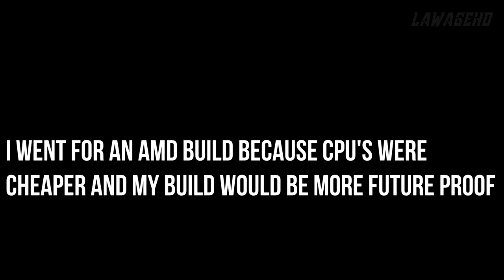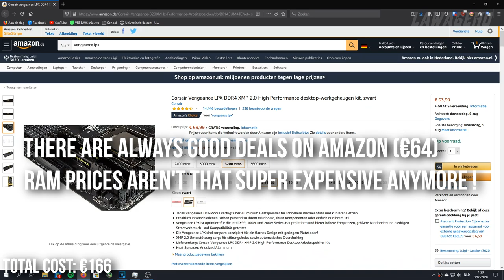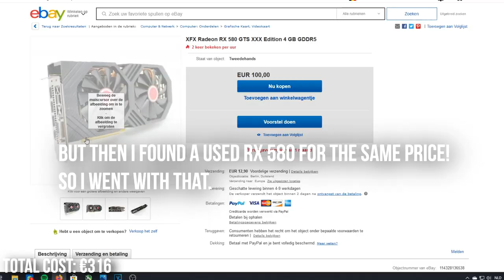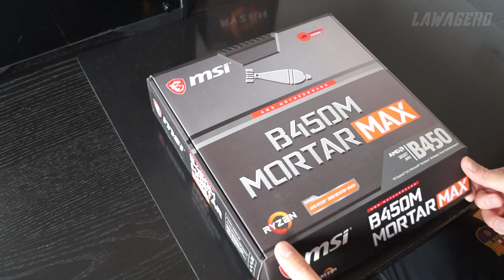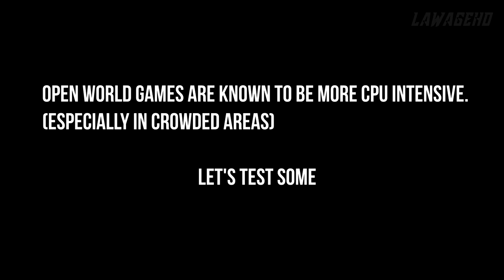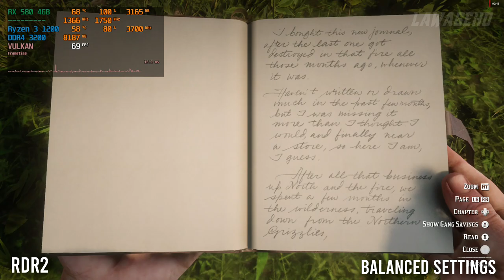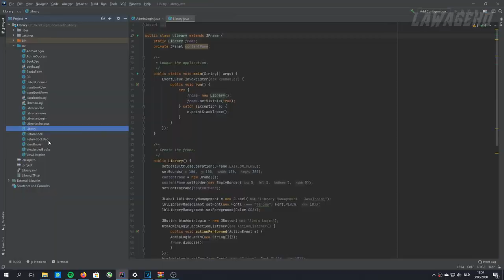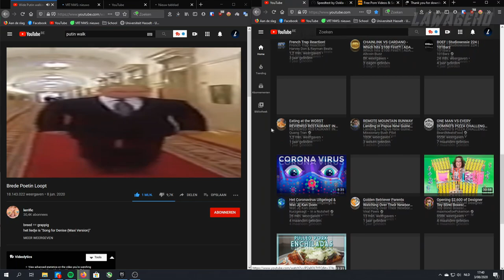A $400 budget gaming pc in 2020 | RX 580 and Ryzen 3 (w/ benchmarks)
➡️ Timestamps:
Intro 0:00
Parts 0:36
Building the pc 2:56
Testing 4:03
Cpu intensive games (BF5, RDR2, GTA V) 4:09
Cpu intensive games (BF5, RDR2, GTA V) with tweaks/lower settings 5:50
Gpu intensive games (FH4, Rainbow Six Siege, Call of Duty Warzone 6:59
Productivity test 8:06
Conclusion 9:11